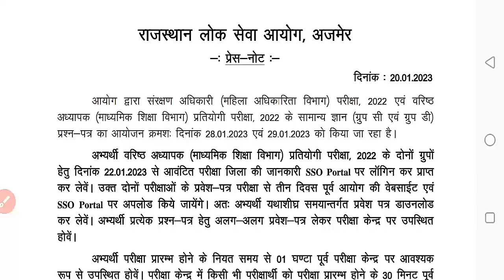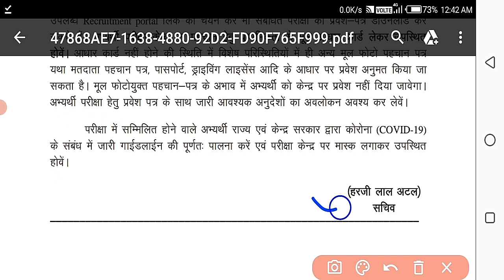Rpsc 2nd Grade 2022 Group - C&D Admit Card News. exam district check kre.